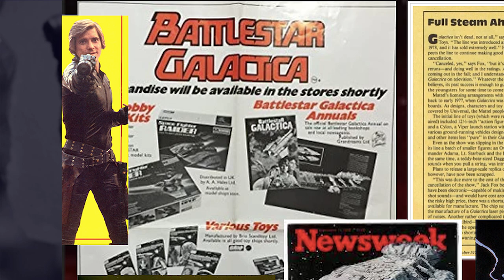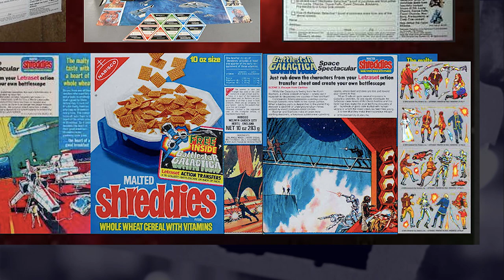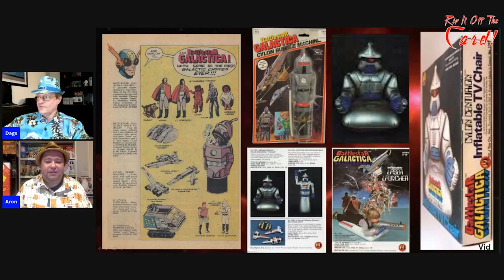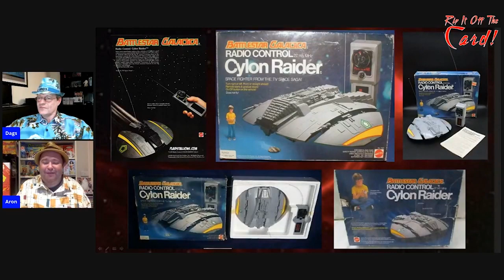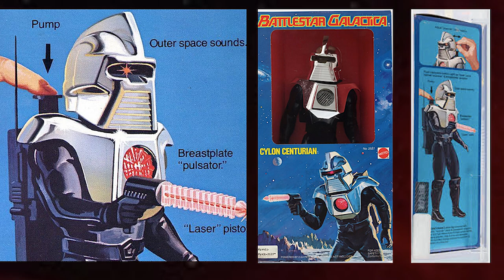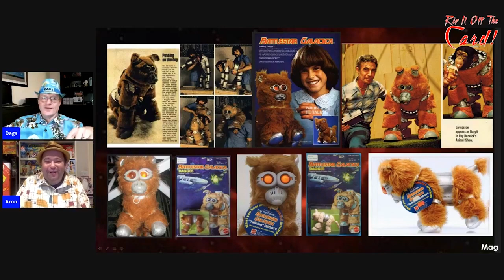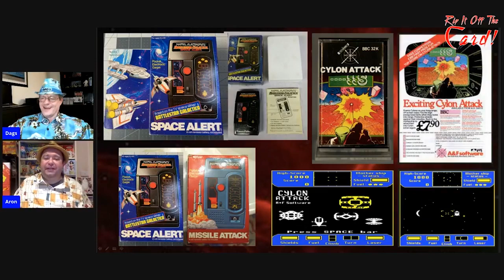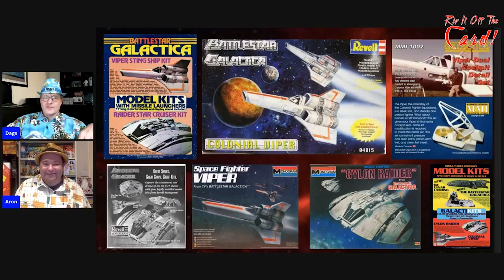Collecting 1970s Battlestar Galactica merchandise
In this episode we go back to the 1970s when Battlestar Galactica was the quintessential 'must watch' Sci-Fi TV show. Despite only having a short shelf life, what of its merchandise? What did we get, what did we miss out on, and more importantly, what was planned yet never came to be? You'll learn all about it here.

Please note: this is an edited recording from a live video broadcast, so the image and audio quality may vary.

To view the original/unedited Rip It Off The Card broadcast:
- Episode 30